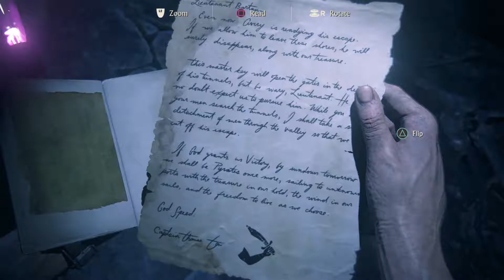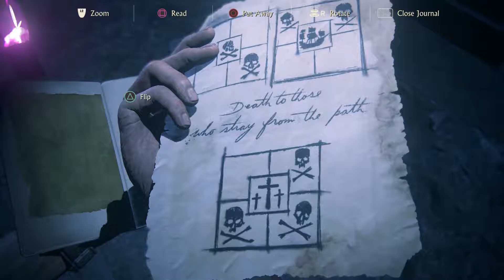More explosions than a Michael Bay movie... | UNCHARTED 4 | Let's Play #17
Hey guys, we are back with another episode of Uncharted 4 and after  Sams lighters help finding the secret staircase leading down Avery's private escape route, we ended off inside a rather handy cave funnily enough filled with hands, turns out that Avery was merciless when it came to betrayal...
We proceed through the vast expanses of the caves, avoiding triggering the hundreds of traps that Avery left to keep people away. His favorite seems to be mummified corpse bombs, the amount of people that were forced into BEING those traps is quite disturbing.
After we eventually ran out of mummies exploding on us, we entered a long water logged cave, when something on this island seems nice and quiet is always a trick. The second we stepped foot into the cave Shoreline soldiers seemed to pour out of the walls firing blindly at us, naturally we dealt with them the same way we always have... Slaughter them.
Further through the tunnel, we come across another one of Avery's mad warnings about betrayal or in this case being spoken poorly of. Really, okay this man is seriously pathetic. We find an area where the colonists must of found and fought the pirates, skeletons of the dead are scattered all around the cavern, at the end of the room we can see a large iron door with a body slumped up against it... The body belonged to non other than Thomas Tew, paired with a letter telling of Henry Avery's deception.
Moving through the door, of course the are even more exploding mummies waiting for us for Gods sake. We continue round to a small drop covered in those damn mummies which actually nearly kill us. We enter an intact chamber with the same puzzle as before with the panels connected to the respected sigils. On the back of the note Tew added a key guide for the sigil puzzle to ensure safe passage.
Finally after the panel puzzle, we seem to be coming to the end of the cave system, we can see daylight breaking through the ceiling, unfortunately the room is filled with more mummies, except these ones don't explode. There's another large iron door and the end of the room, we use Thomas Tews key to unlock the door, and of course there's another trap that winches Nathan and Elena into the air ensnared in a net... Now the mummies want to come alive, slowly their fuses start lighting exploding in turn, Elena spots a saber in one of the corpses, we go straight down to the wire grabbing with just enough time to escape through the door.
The fun doesn't stop there... We are faced with a corridor lined with more timed detonating mummies, we run through the tunnels before being blown off the cliff down into the pools below.

The rest of the episode is pretty good & spoiler filled soooo I'm going to leave this synopsis here.

Hopefully you guys, are enjoying our new daily series, I know I am Naughty Dog has done a fantastic job in this entire game so far, other than my own mistakes it's damn near perfect. It's kinda sad that we are actually reaching the end of the game now, we shall enjoy it while it lasts.
Let me know what you think about the game so far down in the comments below.